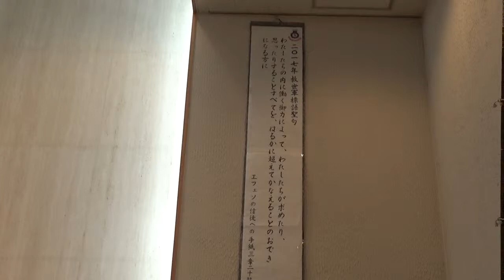メッセージ「一年を振り返って」救世軍天満小隊 2017/12/31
聖別会でのメッセージです。
聖書箇所：エフェソ信徒への手紙３章２０節～２１節